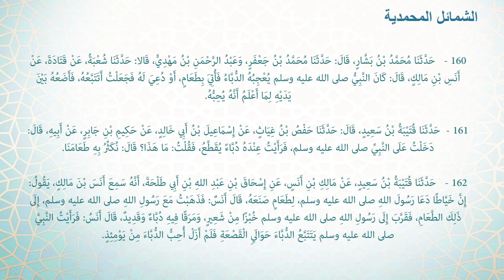Shamāil | Hadiths 160 - 162 - The Prophet ﷺ loved to eat calabash/pumpkin